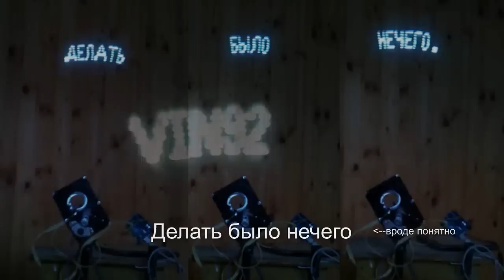Arduino - рисуем в пространстве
Мой первый проект на Arduino, сделал что-то типа часов, которые могут заодно выводить информацию с компьютера.